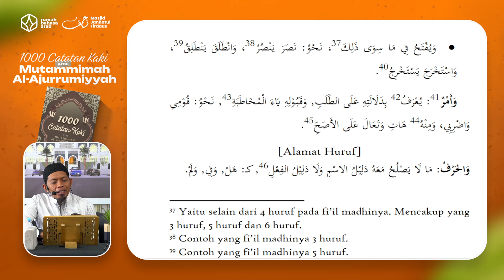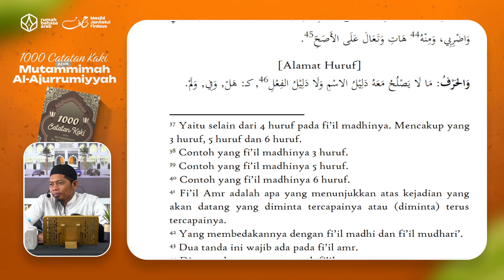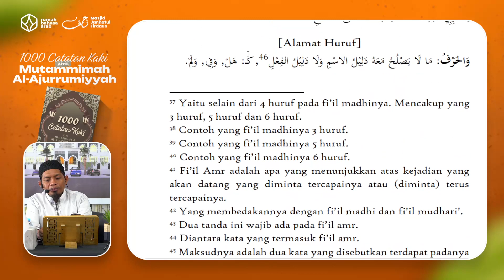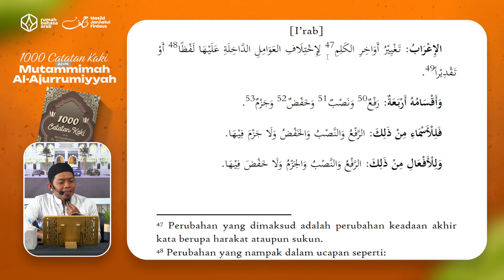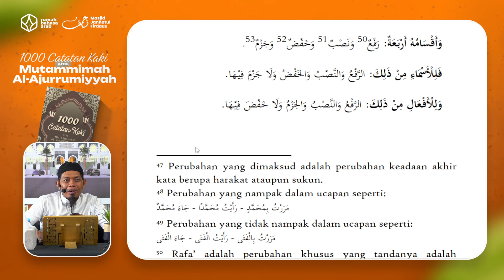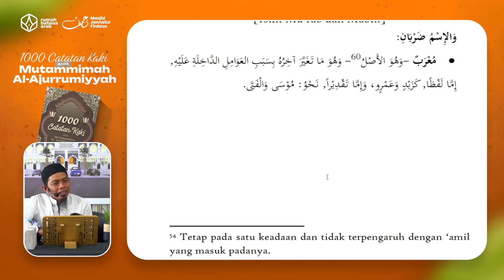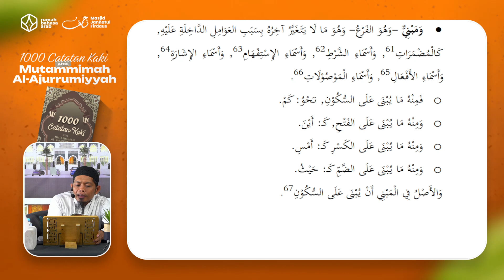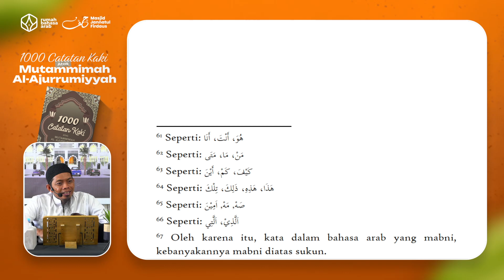2. 1000 Catatan Kaki atas Mutammimah Al Ajurrumiyyah | Bab I'rab Dan Bina'